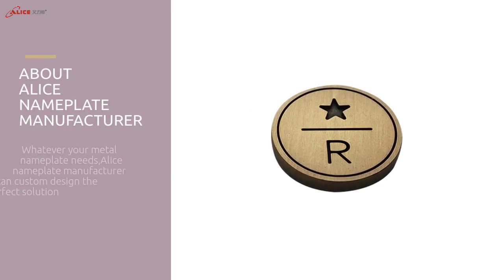Zinc alloy nameplate with strong three-dimensional texture-Alice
The zinc alloy custom nameplate has a strong three-dimensional effect and metal texture,The product metal zinc alloy nameplate has a stable chemical characteristic. The raw ingredients are not prone to react with other substances such as air.Zinc alloys can be divided into cast zinc alloys and deformed zinc alloys according to the manufacturing process. Cast zinc alloy has good fluidity and corrosion resistance, and is suitable for die-casting instruments, automobile parts casings, etc.